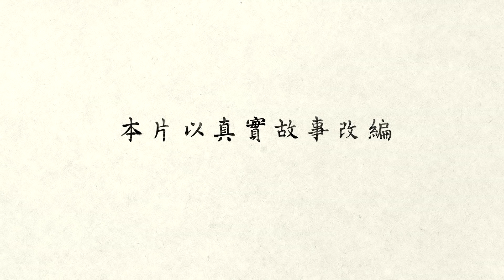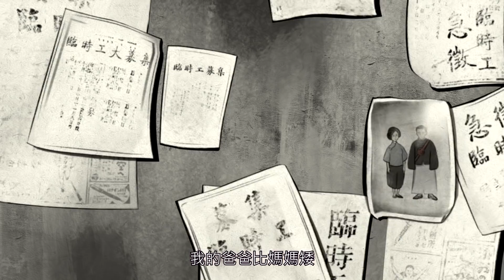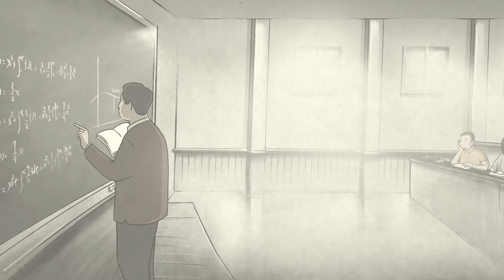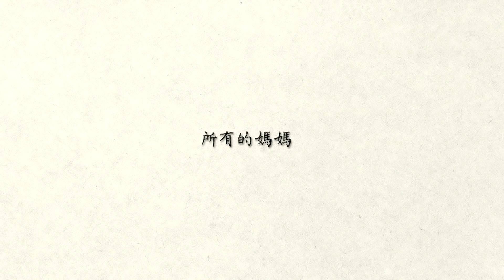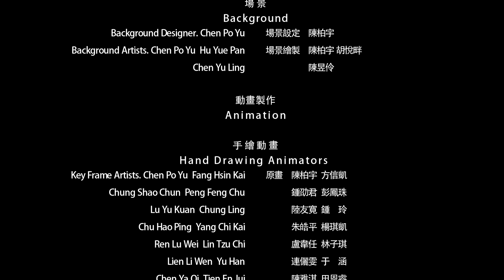《牛背上的風景》客語完整版！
《牛背上的風景》老夫子跨界聯名，道出二戰時期台灣動人故事!

由上銀教育基金會於今年12月推出之動畫短片-《牛背上的風景》，是上銀集團董事長卓永財之真人真事！

描述其大哥及母親身世、無私的愛及對家庭的付出，使卓永財董事長得以成長；為了感念母親與長兄，於是在母校新竹六家國小興建「卓永統紀念圖書館」，並且製作《牛背上的風景》動畫，讓這份愛與知識得以持續流傳。

為讓更多人知道這個故事，基金會展開計畫，耗時一年並斥資千萬製作費，邀請知名導演陳明和，及漫畫人物老夫子跨界合作，共同創作出此一動人動畫短片！